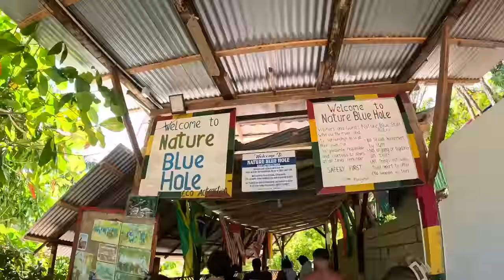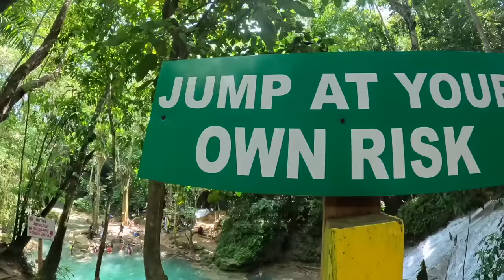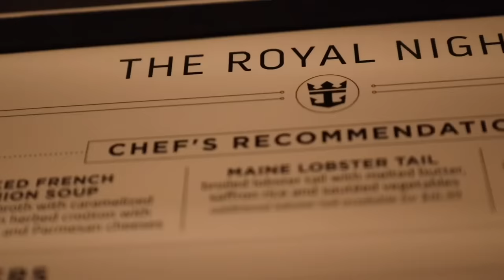EIGHT-YEAR-OLD JUMPS OFF TERRIFYINGLY TALL WATERFALL IN JAMAICA | DAY NEARLY ENDS IN DISASTER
We did not know what to expect when visiting Jamaica for the first time as a family on our Royal Caribbean cruise aboard the Oasis of the Seas cruise ship. We knew that everyone typically visits Dunns River Falls in Ocho Rios but we had heard great things about the Blue Hole excursion and so we wanted to try it out. We had no idea how incredibly amazing it would be as we scaled waterfalls and jumped off cliffs into giant blue pools of turquoise water. It was truly the best of all worlds with a mix of adventure, adrenaline, thrills, and even some terrifying and tense scary moments. We were so proud of our kids for being so brave and adventurous jumping off the tallest cliffs and highest heights. But the day nearly ended in disaster when Dad slipped and fell from one of the cliff sides, tumbling down rocks to the water below. We were just grateful to make it back to the ship safely and in one piece, even though shortly after his terrifying tumble Dad ripped a muscle in his right arm rendering it useless the rest of the day. But that will have to be a story for another time.

Mailing Address:
84062